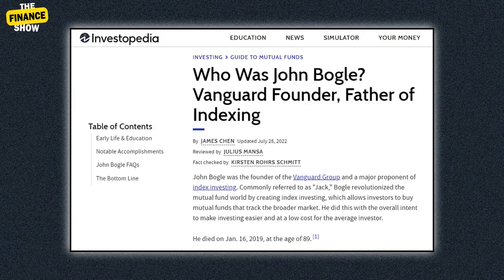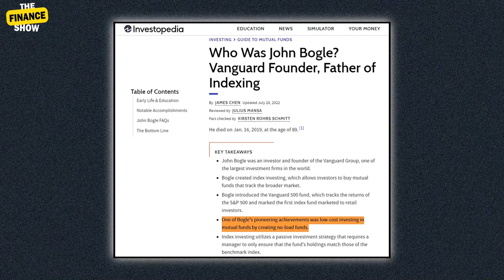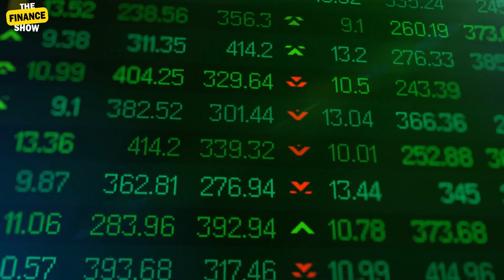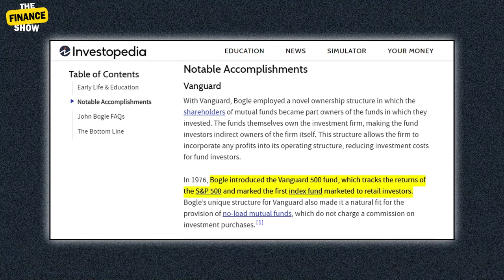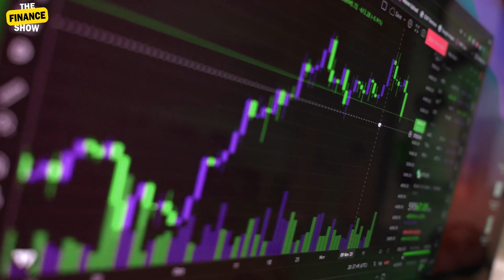Warren Buffett: Why Most People Should Invest In S&P 500 Index. How to Pick "Index Funds"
In this video, Warren Buffett explains why he thinks the S&P 500 Index Fund is the greatest investment for most investors. In actuality, the majority of those (mutual fund managers, financial counselors, etc.) who are compensated to produce larger returns than the indexes are unable to outperform the stock market.

Why did you encourage your wife to invest in index funds rather than Berkshire Hathaway after you passed away? I think Munger has advised his children, to quote, "Don't be so stupid as to sell.
from the annual shareholders meeting of Berkshire Hathaway (2017)

American corporate magnate, philanthropist, and long-term investor Warren E. Buffett serves as the chairman and CEO of Berkshire Hathaway.

With a net worth of more than $100 billion, he is regarded as one of the world's most successful investors. Buffett was conceived in Nebraska's Omaha. He became interested in business and investment when he was young, and during his career, the stock market produced genuinely amazing results.

If you thought this video was helpful, tell a friend about it!

Why Most Individuals Should Invest in the S&P 500 Index, according to Warren Buffett

What is the S&P 500 -- Should you Invest in the S&P 500

None of the content produced by The Finance Show should be considered an endorsement, offer or recommendation to buy or sell securities. The Finance Show is not registered with any financial or securities regulatory authority in Canada, the US, Europe, or the UK, and does not provide, nor claim to provide, investment advice or recommendations to any consumer of the content that The Finance Show produces and publicizes. Always do your own due diligence and/or consult a qualified legal, tax, or investment professional if personal advice is deemed necessary. The Finance Show and its related companies (including its directors, employees, and representatives) or a connected person may hold equity positions in securities detailed in communications. When this occurs a disclosure will be made. Disclosures on social media will be made using the hashtag coi (short for conflict of interest). The Finance Show , its affiliates, and their respective directors, officers, employees, or agents expressly disclaim any liability for losses or damages, whether direct, indirect, special, or consequential, or other consequences, howsoever caused, arising out of any use or reproduction of this site or any decision made or action taken in reliance upon the produced content of The Finance Show , whether authorized or not. By accessing The Finance Show ’s content, each consumer of The Finance Show content releases The Finance Show , its affiliates, and their respective officers, directors, agents, and employees from all claims and proceedings for such losses, damages, or consequences.